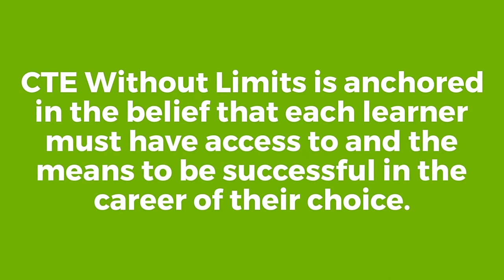Without Limits: Reflections on a Shared Vision for Career Technical Education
Date of event: March 18, 2021

Without Limits: A Shared Vision for the Future of Career Technical Education (CTE Without Limits) puts forth a bold vision for a cohesive, flexible, and responsive career preparation ecosystem that will close equity gaps in educational outcomes and workforce readiness, and leverage CTE as a catalyst for ensuring each learner can reach success in the career of their choice.

Developed with input from nearly 200 national, state and local education and workforce development leaders and supported by 38 national organizations, CTE Without Limits lays out five inter-connected and equally critical principles:

-Each learner engages in a cohesive, flexible, and responsive career preparation ecosystem
-Each learner feels welcome in, is supported by, and has the means to succeed in the career preparation ecosystem
-Each learner skillfully navigates their own career journey
-Each learner’s skills are counted, valued, and portable
-Each learner can access CTE without borders